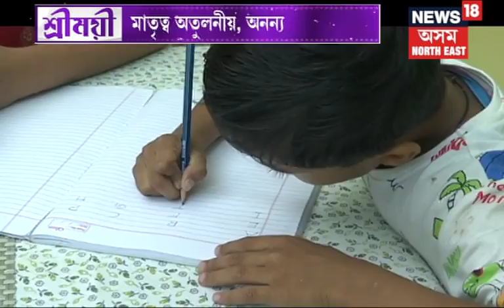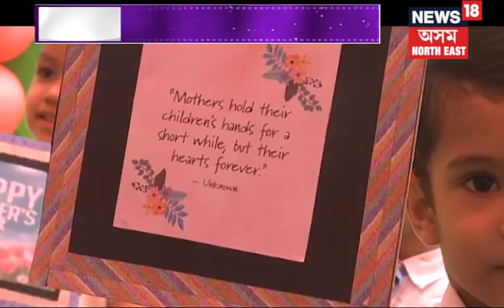Shreemoyee | Mothers Day Special P-1